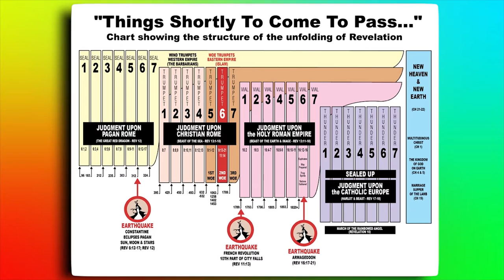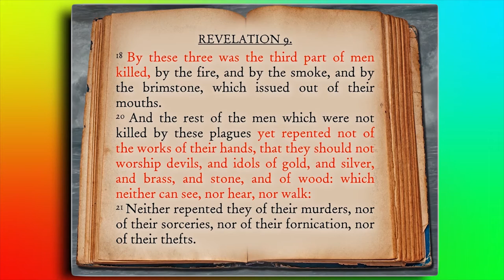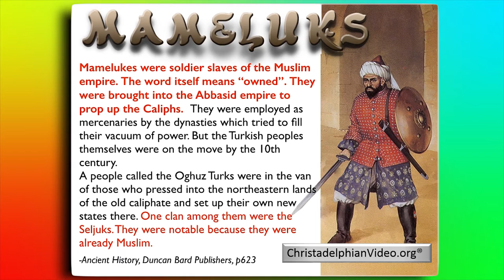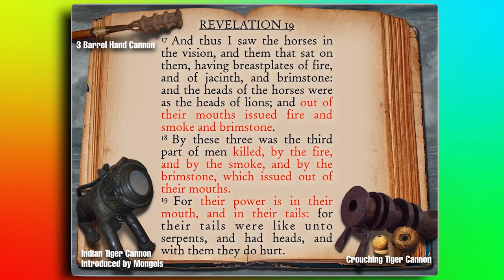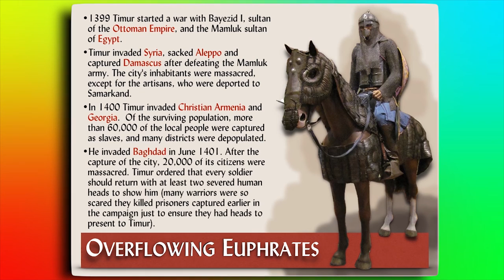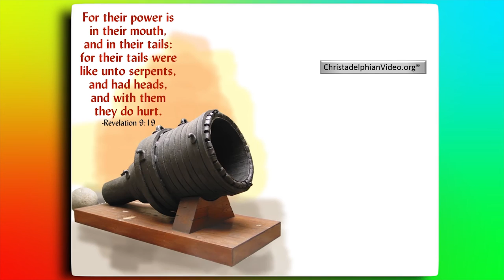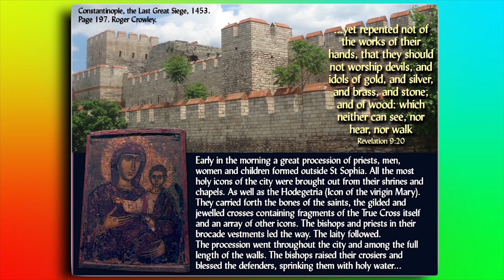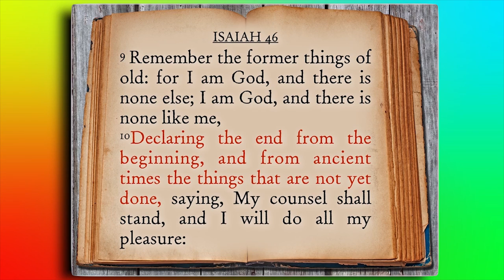The Euphrates Overflowing and Dried Up end time Bible Prophecy